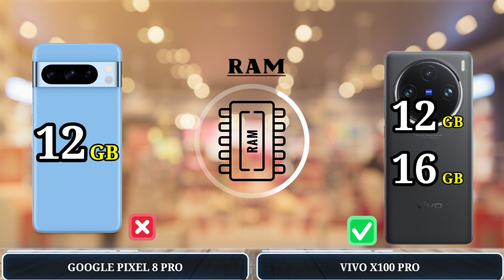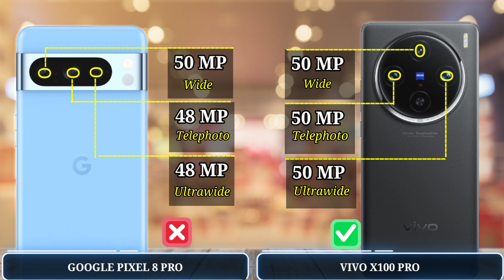Google PIXEL 8 PRO vs VIVO X100 PRO